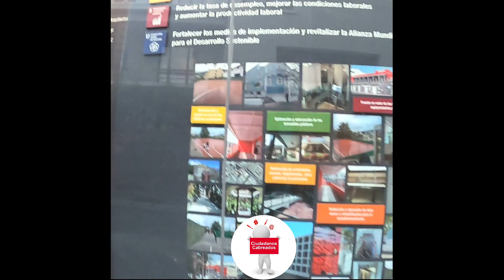Agenda2030 Gran Canaria 2021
Como podemos apreciar, ya están implantando y mostrando las agendas en diferentes puntos de la capital, desde sus mismas bases y entidades!
Ya no es un película, es REAL!